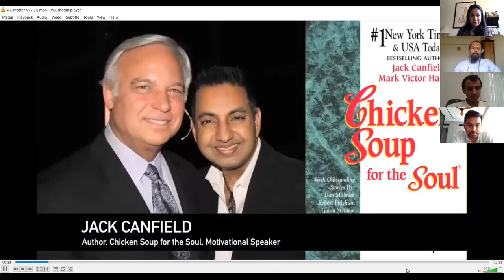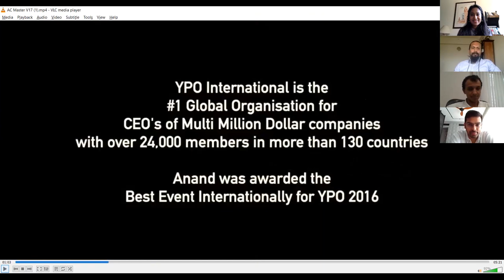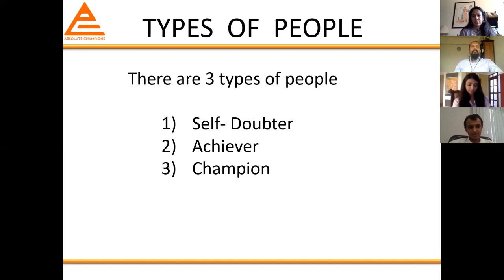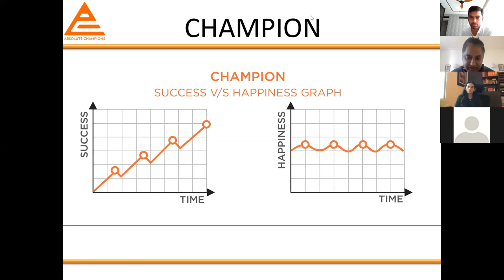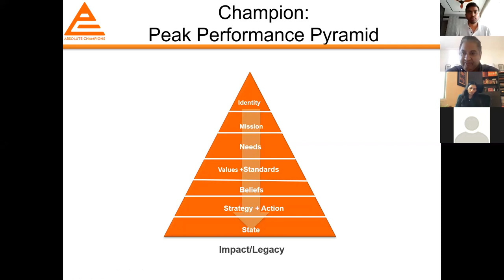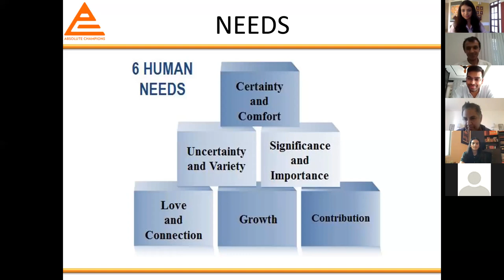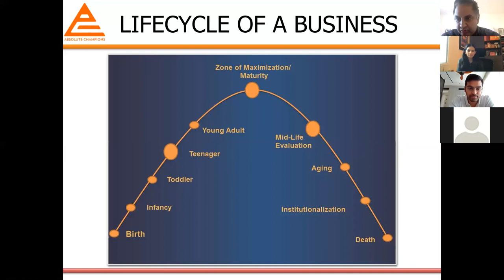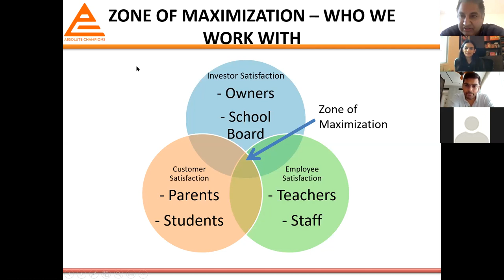New Millennium Education Partners Webinar - Bharati Thakore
India's top education entrepreneurs in conversation with renowned peak performance coach Anand Chulani.
Featuring:
Bharati Thakore, Founder and CEO, NMEP
Vani Sastri, Director, SEED Academy, Chennai
Dr. Tristha Ramamurthy, Founder and MD, Ekya Schools, Bangalore
Puneet Kothapa, Executive Director, Narayana Group
Roshan Gandhi, Director, City Montessori Schools, Lucknow
Vishnu Karthik, CEO, Heritage Xperiential Schools, Gurgaon